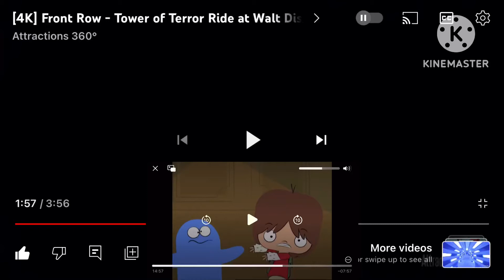Bloo And Mac Are Screaming At The Tower Of Terror In Disney World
Boy This Very Scary At Disney Hollywood Studios I Hope You Can Like This Video And Comment Down Below In The Video On YouTube Please Share This Video With My Channel